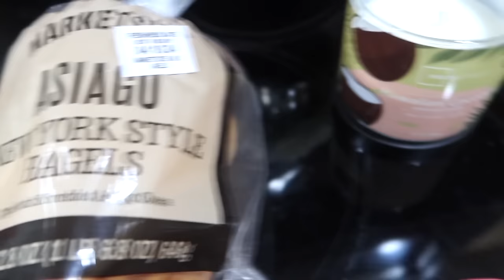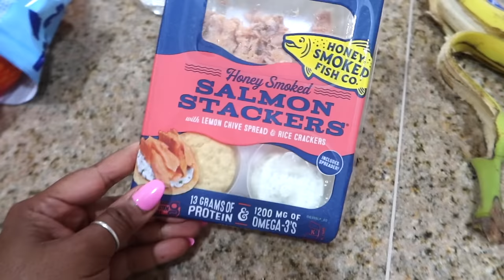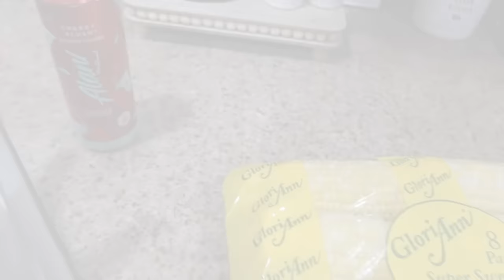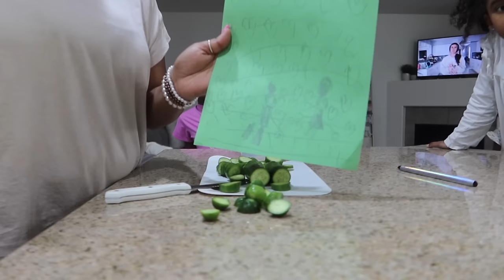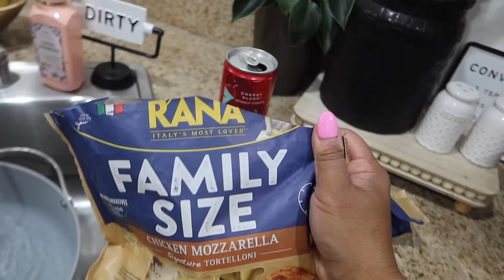FULL DAY IN THE LIFE OF A MOM WITH 4 KIDS AT HOME | EASY DINNER RECIPE | STAY AT HOME MOM 2024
I have 3 beautiful little girls all under the age of 7 and 3 handsome boys!

XOXOXOX

Crissy Marie